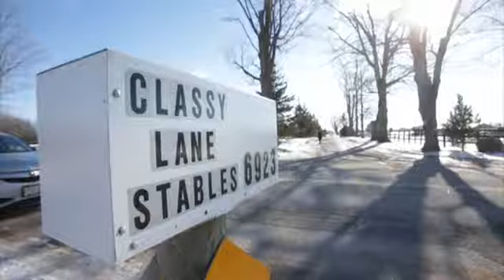Fire at stables kills horses